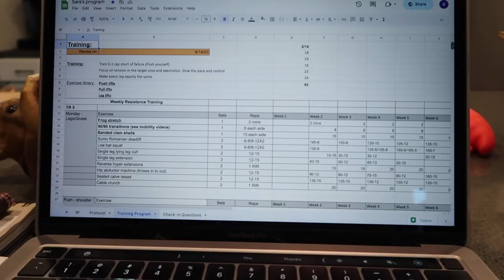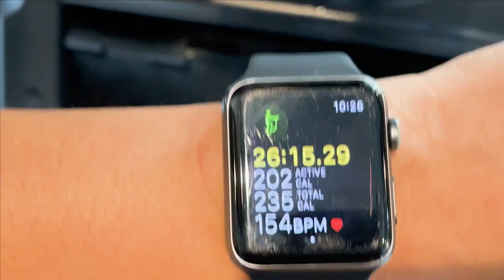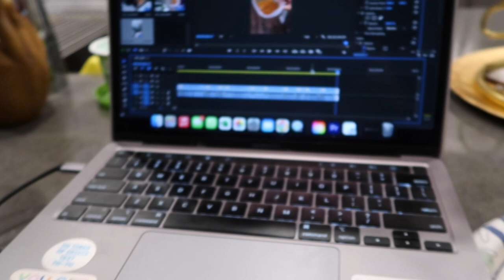stressful week, i got this | road to wellness (ep.2)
16 weeks out..

~SOCIAL MEDIA~